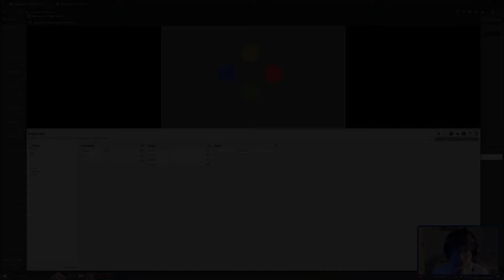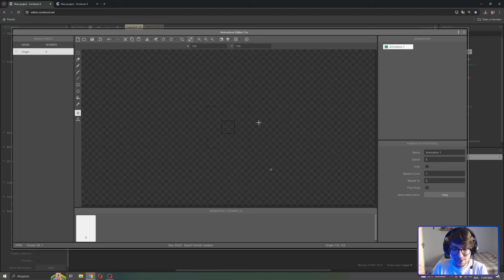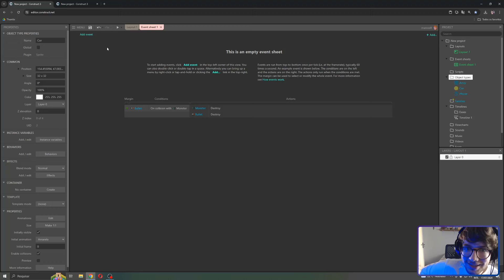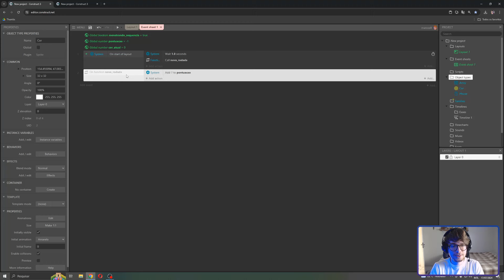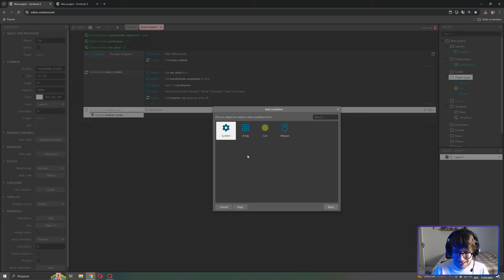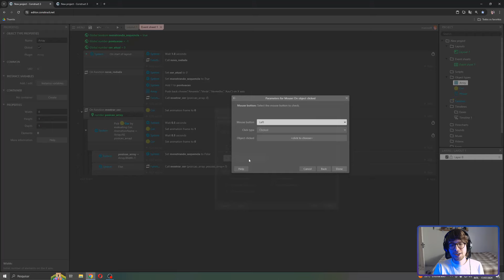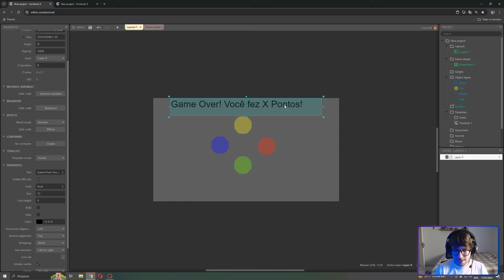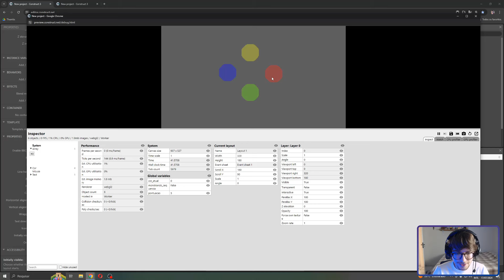Como Programar Jogo Genius em MENOS de 25 Minutos!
Aprenda de uma vez por todas como usar arrays em meu novo curso online REI DO ARRAY

Genius é um clássico dos jogos casuais e simples de desenvolver, porém usa-se ferramentas mais complexas como array e funções!

Desenvolver um jogo genius é um baita estudo de lógica e de uso do array.

É um jogo na teoria bem simples. Uma das 4 cores pisca e o jogador precisa clicar na cor certa. Clicando na cor certa começa uma nova rodada, agora com 2 cores. O desafio é que a cada rodada a combinação aumenta em 1, ficando progressivamente mais difícil.

Esse jogo tem um design muito elegante. Tem condição de vitória, condição de derrota, desafio progressivo, tudo isso com um conceito extremamente simples.

Programar ele é simples mas não tão simples. Você vai ver nessa aula como vai ser legal desenvolver a lógica do jogo usando array e functions!

Equipamento e Equipe
Webcam: Logitech C922
Headset: Logitech G Pro X
Software de edição de vídeo: Camtasia Studio 9
Softwares de gravação: Open Broadcaster Software
Miniatura por Milla Meraki s2